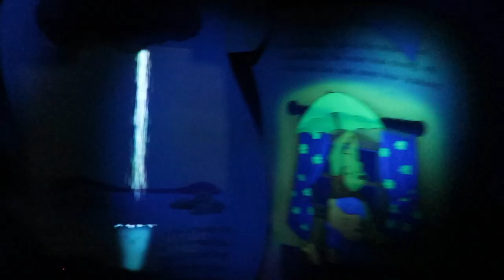THE WORST PLACE ON EARTH